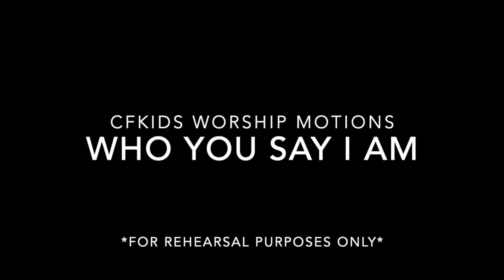Who You Say I Am motions